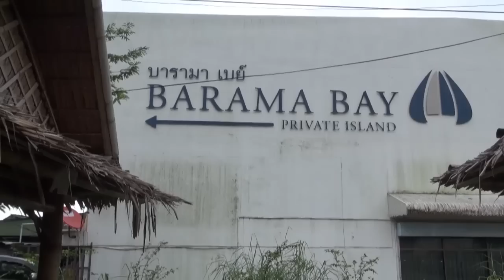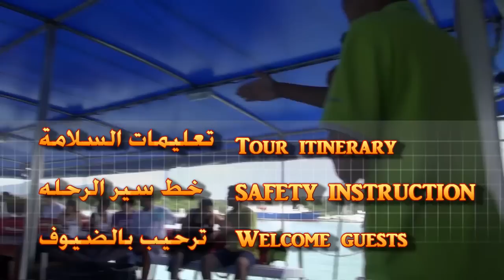My James Bond Island Trip بوكيت جزيرة جيمس بوند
لمحة بسيطه من زيارتي لجزيرة جيمس بوند في بوكيت تايلند